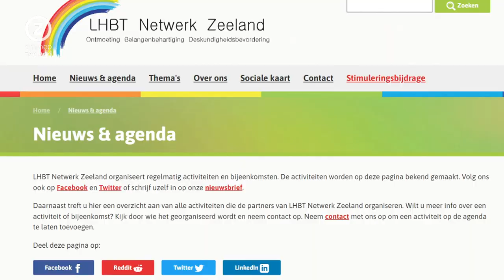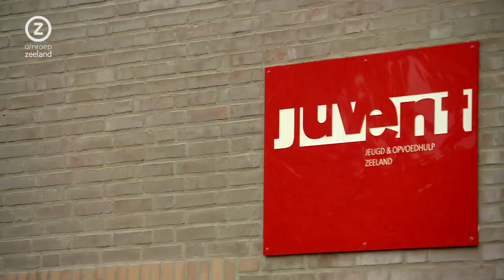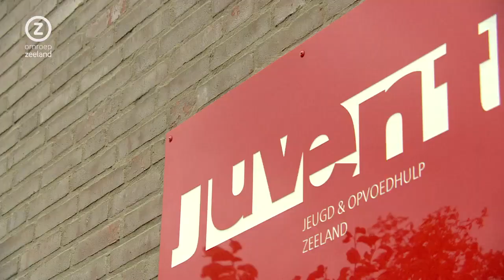Zeeland Nu, maandag 11 oktober 2021